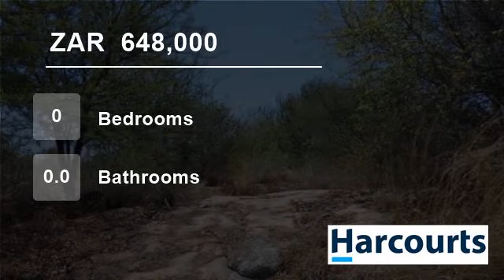Vacant Land For Sale in Parys, Free State, South Africa for ZAR 648,000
Come live in this Parys Golf and Country estate and enjoy peace and tranquility first-hand.  Wake up with the sun rising over the hills and river and the birds chirping all around. This stand has a lot of natural rocks - just imagine the house being built, with the beautiful wild rock garden surrounding it.